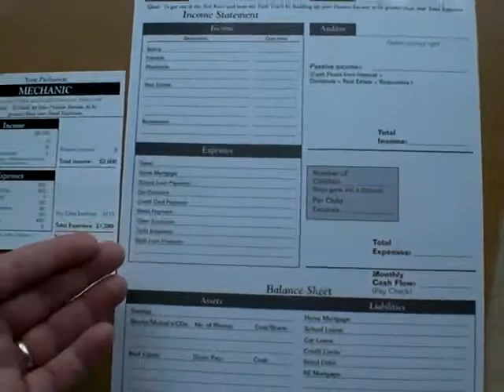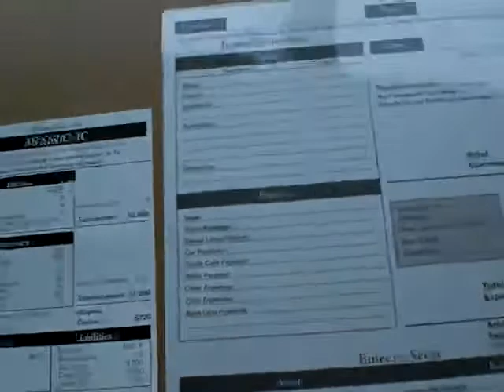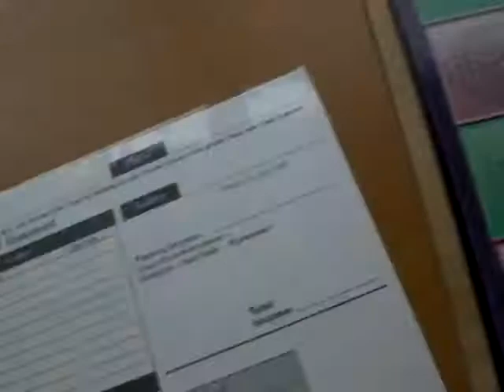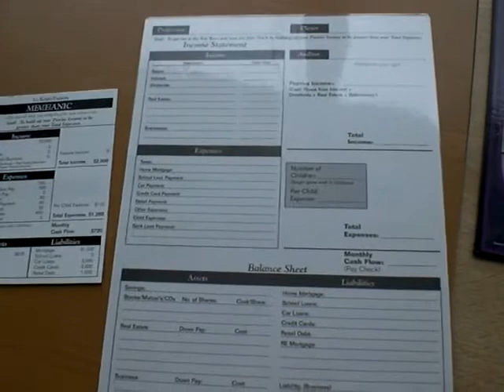3) Learning to enjoy the Paperwork!.mov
Being clear about where you are financially is key to getting where you want to be. In order to do this, understanding the money-connected paperwork is essential. Robert Kiyosaki takes this one step further in his Cashflow 101 games, by helping you to learn to ENJOY the paperwork! Financial Fun Clubs